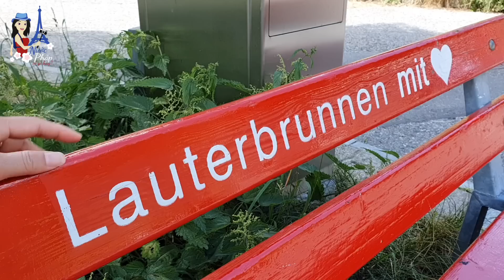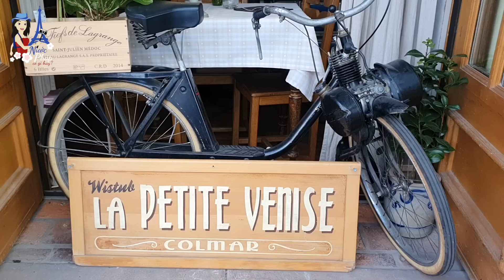"Hạ cánh nơi anh" là đây! Du lịch Pháp - Thuỵ Sĩ - Những nơi nên đến một lần trong đời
Vừa rồi mình đi vắng hơi lâu, lý do là mùa Hè vừa rồi mình đi chơi hơi nhiều. Chỉ là bây giờ mình không đi một mình mà mình có tháp tùng những vị khách đầu tiên đi tour di lịch Pháp-Thuỵ Sĩ tự túc. Những  điểm đến trên hành trình này do mình thiết kế và tháp tùng dẫn các bạn đi, như một người bạn đồng hành. Nay mình đã về rồi, xin chia sẻ lại  với các bạn những cảnh đẹp và trải nghiệm trên hành trình du lịch khám phá của tụi mình. Và nếu bạn có câu hỏi, du lịch Pháp-Thuỵ Sĩ, đi đâu cho không đụng hàng, thì bạn thử xem video này nha!

👉Twitter: Nước Pháp Có Gì Hay
👉Instagrame:nuocphapcogihay
© Bản quyền thuộc về NƯỚC PHÁP CÓ GÌ HAY?
© Copyright by  NƯỚC PHÁP CÓ GÌ HAY?  👉Do not Reup